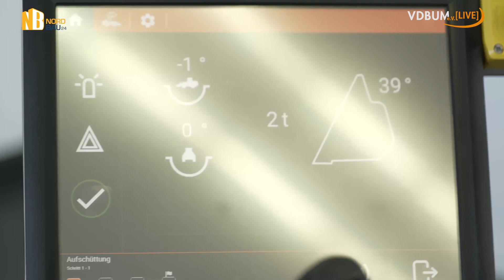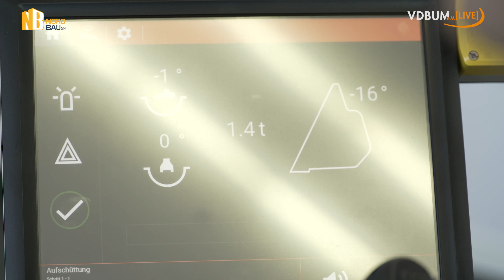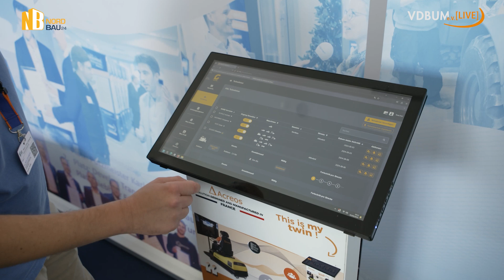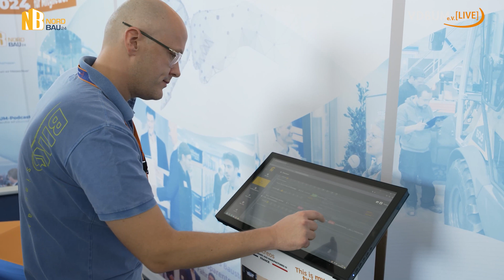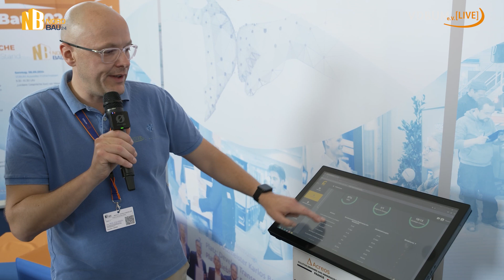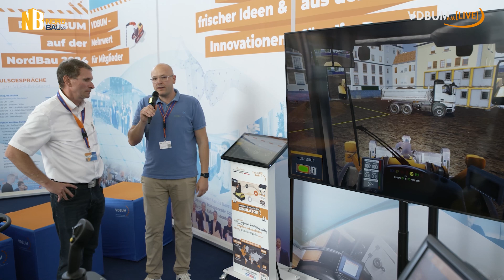VDBUM auf der NordBau 2024: Impulsvortrag der Fa. BIK